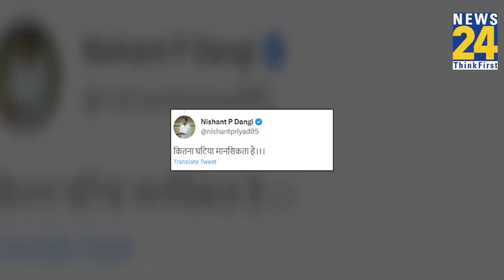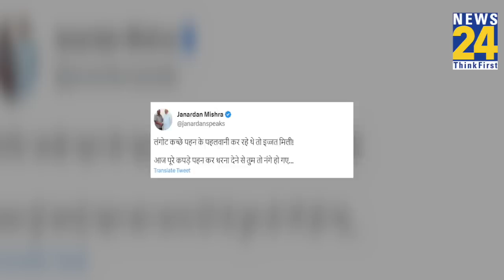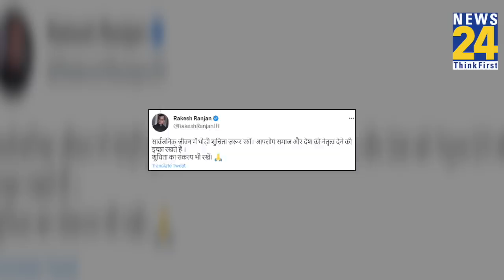BJP नेता Janardhan Mishra की Priyanka Gandhi और Wrestlers पर विवादित Post, जनता ने दिया जवाब!|News24